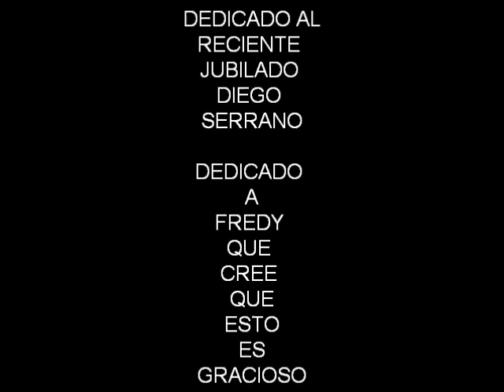ELECTRO DANCE OCOTLAN VAMPIRO